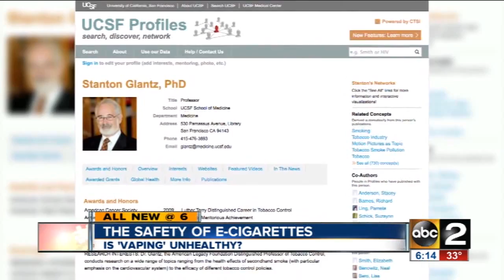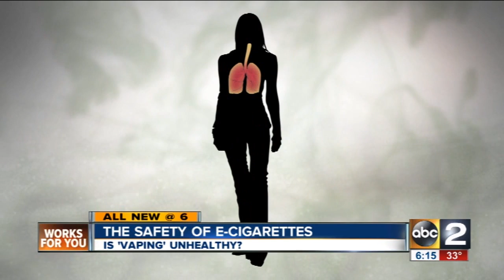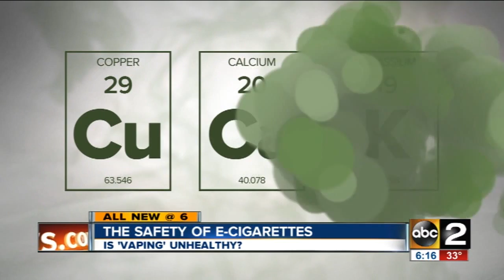Are E-cigarettes safe? (Part I)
An investigation found e-cigarette users with traces of tin in their bodies. So is vaping an unhealthy habit?